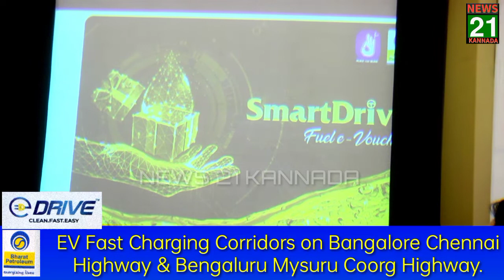BPCL FAST CHARGING POINT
NEWS 21 KANNADA CHANNEL.